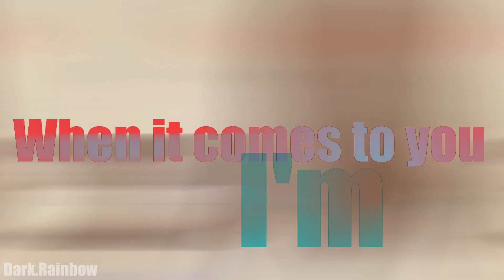Devil x Raphael ~ 💜 Heart Attack 💛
Enjoooy~

~ Mine ~
Devil - Mew Moonlight Devil

Raphael Starinx